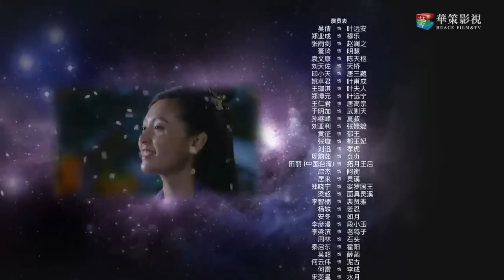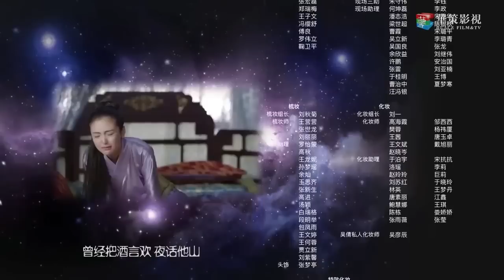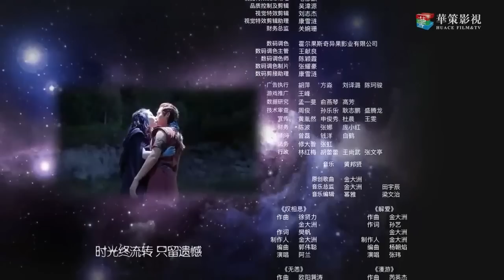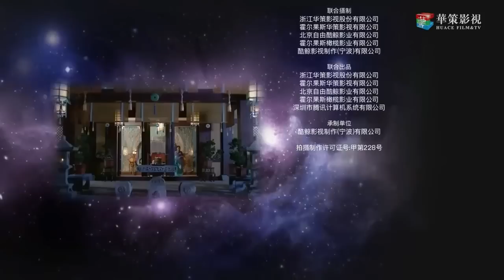"الحلقة 12 من مسلسل صيني " الملحمة الشرقية مترجم | "An Oriental Odyssey"